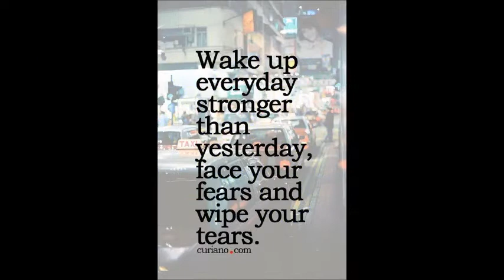DEEPSY HOUSE OF COTTON PRINT NECK EMBROIDERED WHOLESALE CALL WHATSAPP +91 8828391569